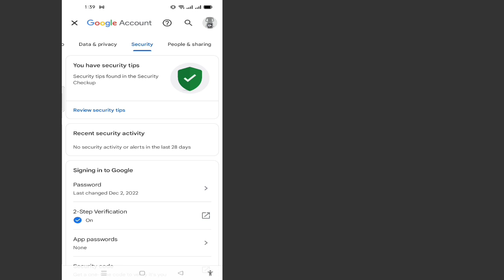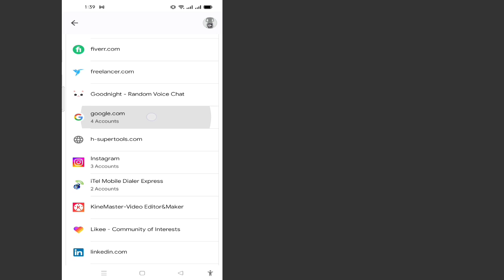Kako vidjeti lozinku za Gmail ili Google račun || Oporavak zaporke Gmail računa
Dobro došli na moj kanal Košarica rješenja.

 U ovom videu ćete pronaći svoju lozinku za Gmail
 nadam se da vam je ovaj video od pomoći.

 Pretplatite se i kliknite na ikonu zvona na mom kanalu za više videa ||  Ako imate bilo kakvih pitanja ili nejasnoća, dopustite mi da komentiram ispod ||

 ✶Puno hvala na "gledanju"
 ✶Ne zaboravite dati ''LIKE''
 ✶Ne zaboravite se "PRETPLATITI"
 ✶ Molimo podijelite sa svojim prijateljima i obitelji.,,

 Izjava o odricanju od odgovornosti za autorska prava: Prema odjeljku 107 Zakona o autorskim pravima iz 1976., dopuštena je "poštena upotreba" u svrhe poput kritike, komentara, izvještavanja o vijestima, podučavanja, stipendija i istraživanja.  Poštena upotreba je upotreba dopuštena zakonom o autorskim pravima koja bi inače mogla predstavljati kršenje.  Neprofitna, obrazovna ili osobna upotreba prevagnula je u korist pravednih nas